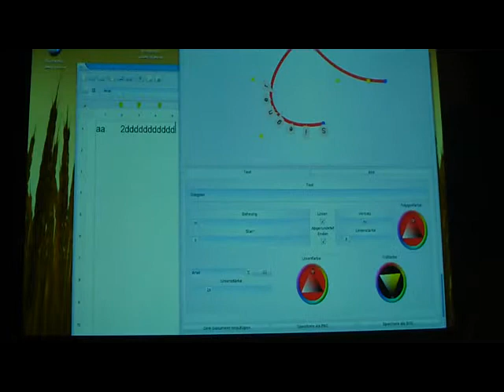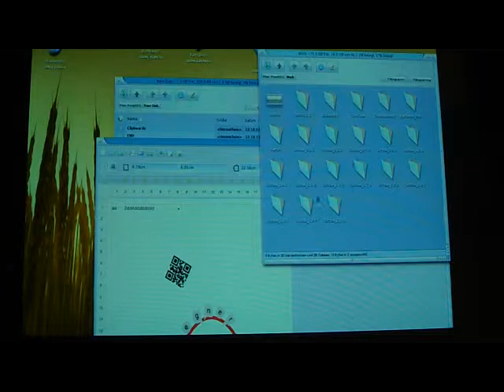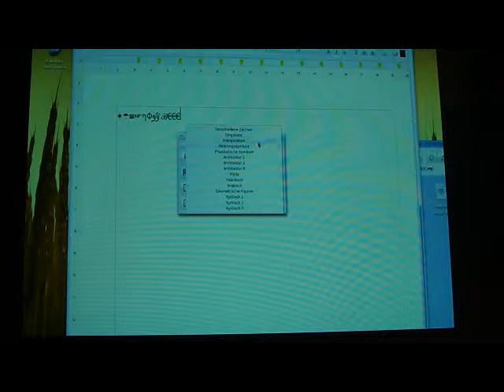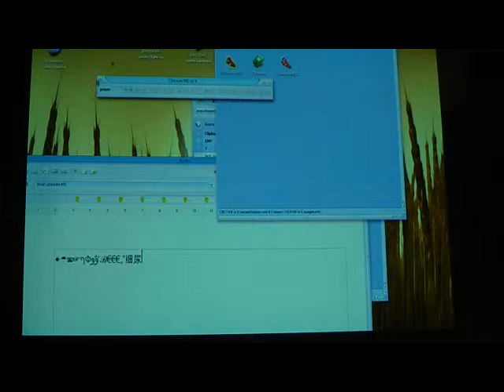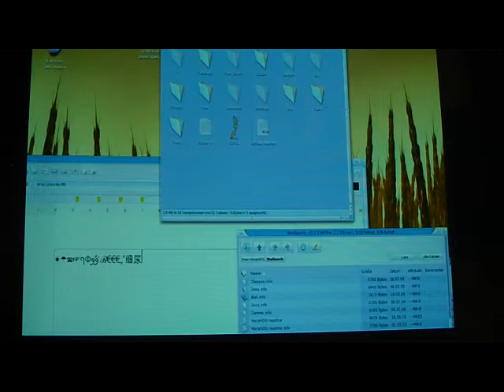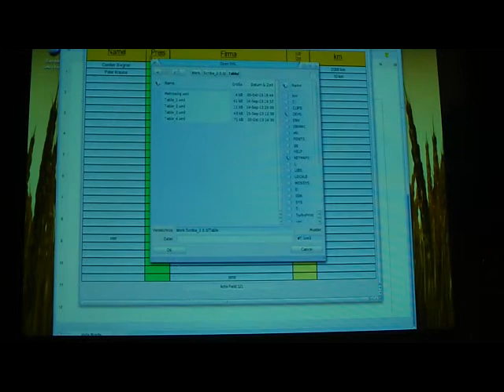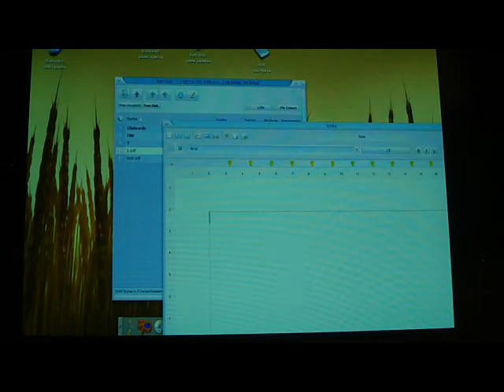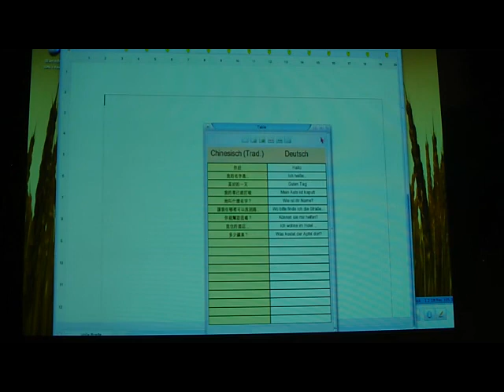Scriba Teil 3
Vortrag beim Amiga Meeting 2013